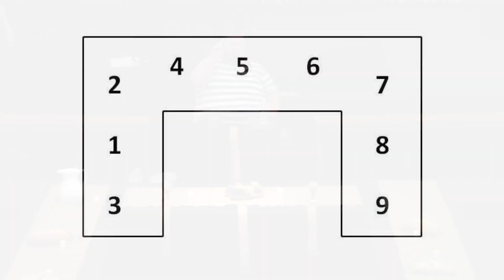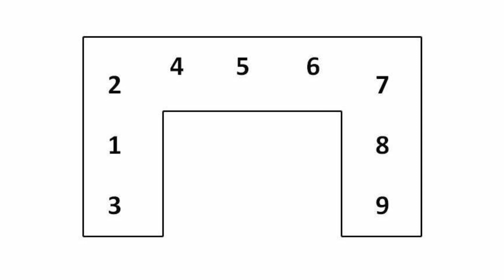The Upside Down Kingdom Continued John 13:1 30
John 13:1-30 Mark 14:22​-26